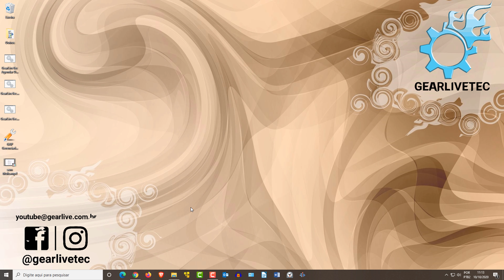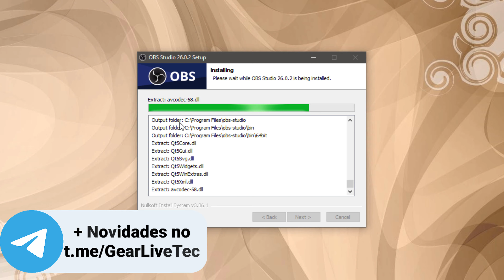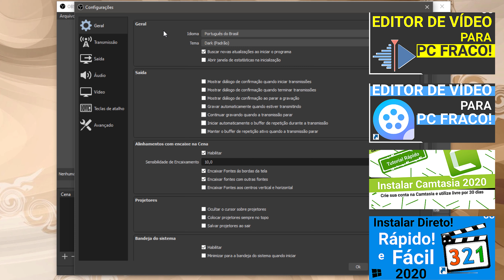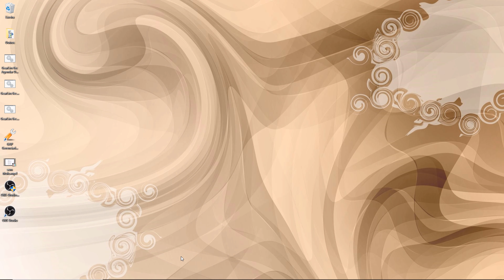Como Baixar e Instalar o OBS STUDIO Oficial. Configuração básica do OBS STUDIO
Configure, baixe e instale o OBS Studio com esse vídeo prático e direto sobre o software. Se estiver precisando gravar sua tela do computador para gravar tutoriais ou mesmo quer fazer transmissões ao vivo e gravar a live, o OBS Studio é um dos melhores softwares para esse tipo de uso se não o melhor! Recomendo que instale e teste todo o seu potencial!

📝Descrição adicional:

Sobre o OBS Studio:
OBS Studio possui uma API poderosa, permitindo o desenvolvimento de plugins para fornecer personalização e funcionalidade específicas para suas necessidades. Trabalhe com desenvolvedores na comunidade de transmissão para obter os recursos que você precisa.